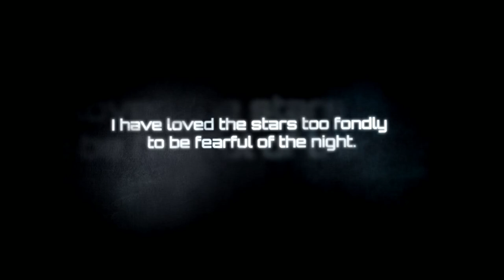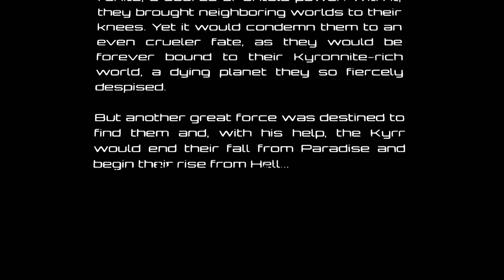Bombshell Gameplay part 1